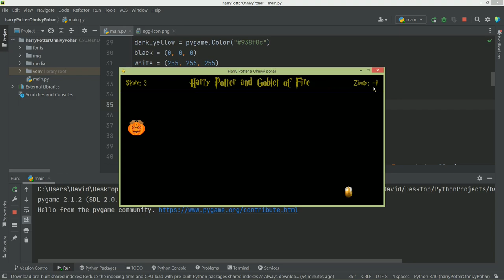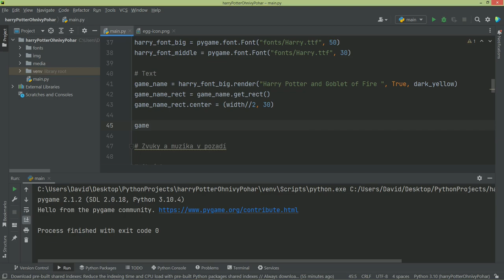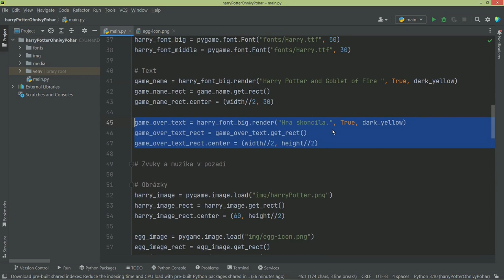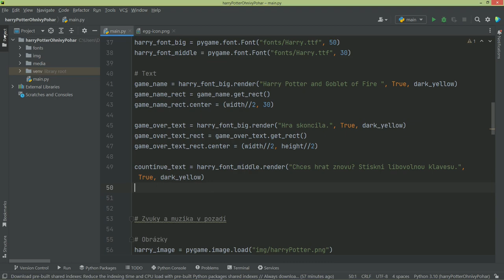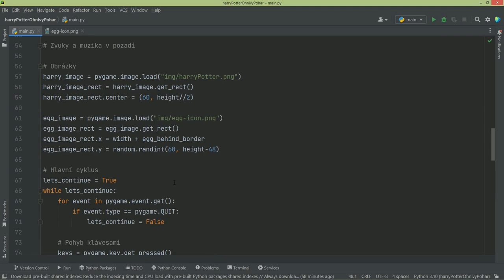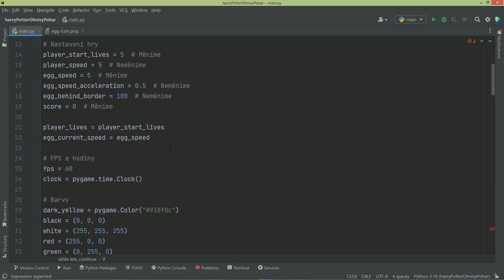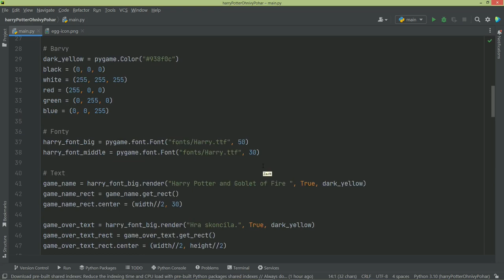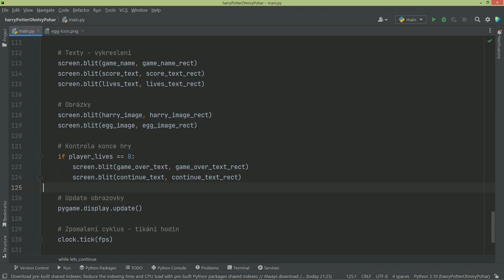57. PyGame - Harry Potter and Goblet of fire - 12. část (kontrola konce hry)